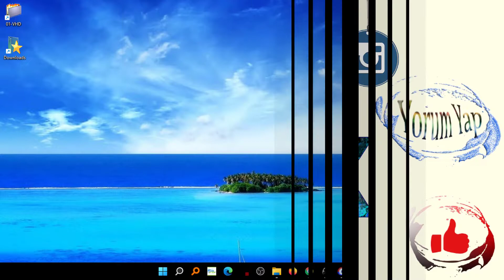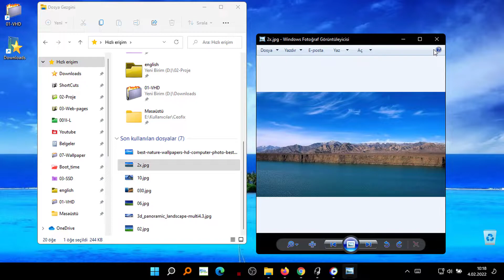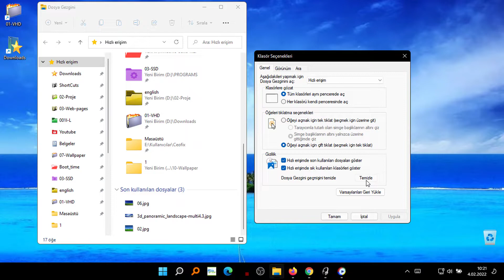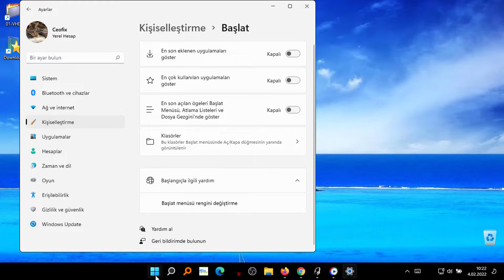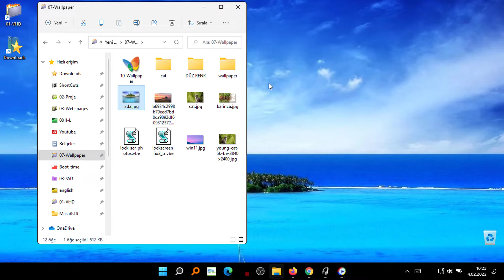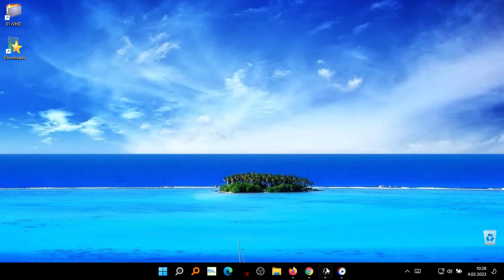Windows 11'de Son Açılan Dosya ve Klasörleri Göster Ya da Gizle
Windows 11'in Başlat Menüsünde ve dosya gezgininde Son açılan Dosyaları ve Klasörlerin görünmesi yada gizle
Daha fazlası için: